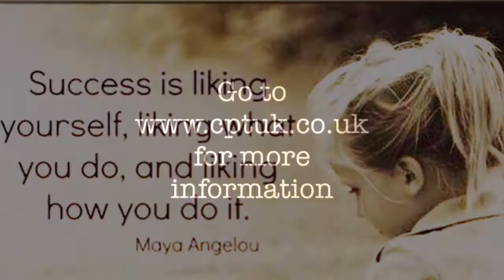Online Personal Fitness Training UK